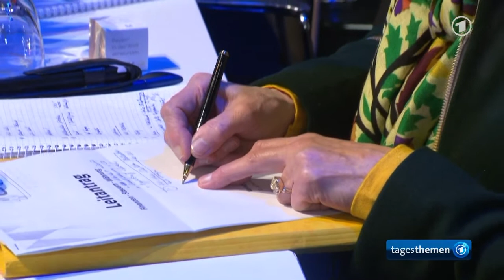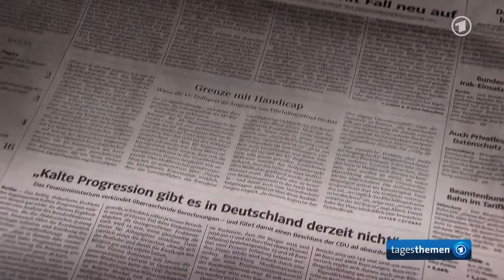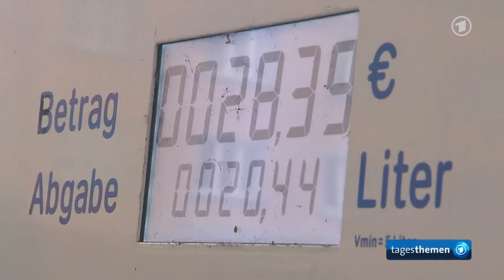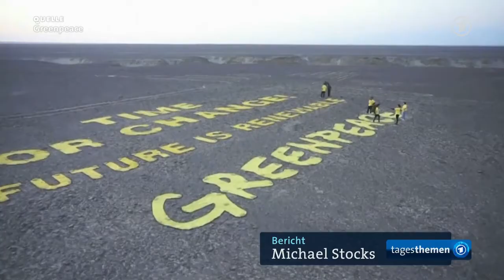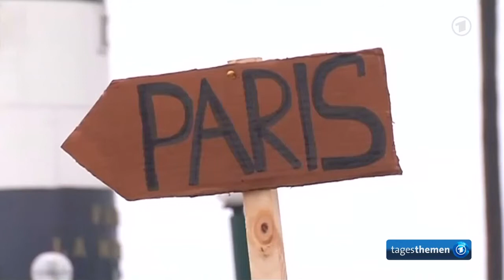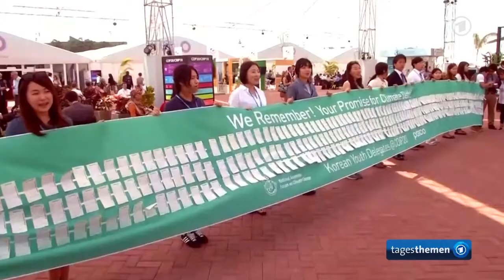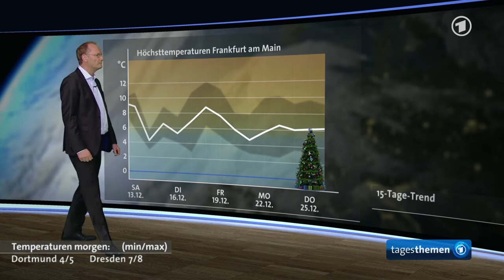tagesthemen 21:45 Uhr, 12.12.2014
Themen der Sendung: CSU-Parteitag in Nürnberg, Unionsparteien und SPD debattieren über kalte Progression, Weitere Meldungen im Überblick, Scheitert die Klimakonferenz in Lima, Das Wetter